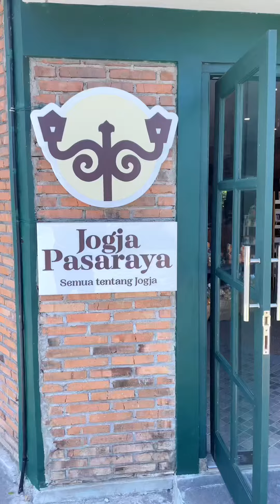nge Cafe sambil menyaksikan pemandangan indah? La Li Sa Farmer's Village bisa jadi alternatifnya.